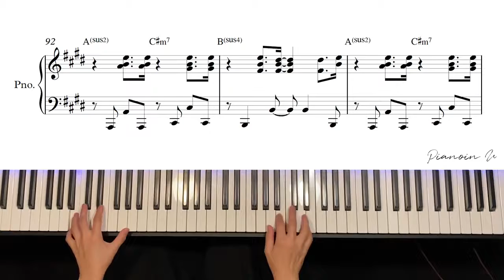My Universe Coldplay X BTS | Perfect Love Song Piano Cover 💜💜💜